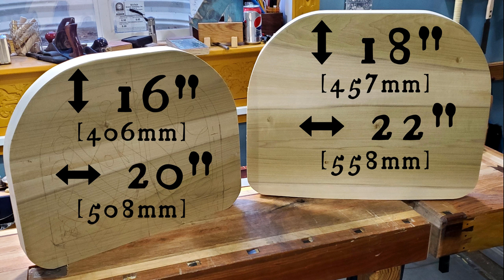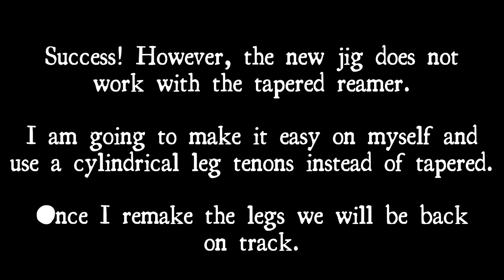Building a Welsh Stick Chair - Part 1 | Challenges and Setbacks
Building a chair is hard. Welcome to part 1 of my Welsh Stick Chair build.

In this episode I construct the seat for a cardigan style armchair out of rough cut poplar. I am saving the last bits of refinement until the end after I have the opportunity to assemble the chair and sit in it. At that stage I will have a better idea of where I need to clean up in order to make everything look and feel good.

I also tackled the sticks (spindles) that support the arm and makeup the back of the chair. Finally, I move on to the legs. The legs will eventually be octagonal, but for the moment I am leaving them square. I will continue shaping them after I bore the holes for the stretchers.

From my previous projects I learned that my biggest challenge is getting the legs mortises to have a consistent rake and splay with one another. To help mitigate this I construct a series of jigs to help achieve a level of accuracy that is beyond my current skill set.

I still need to make the stretchers, comb, and an arm. Then put it all together, take it apart, clean it up, put it back together, and make it look pretty.

My main reference for this build is a cardigan chair made by Welsh chairmaker John Brown included in Christopher William's book "Good Work". Curtis Buchanan's YouTube channel on building Windsor chairs, Don Weber's "Build a Welsh Stick Chair", and Christopher Schwarz's "Anarchist Design Book", along with Christopher Williams's book, are being used to fill in the gaps in my knowledge.

I am calling it a Welsh stick chair for the SEO rankings, but as I am not Welsh and will be taking several liberties with the form it may be more appropriate to call it a vernacular armchair. Add in whatever asterisks, quotation marks, or verbiage that makes you happy ;).

0:00 The video starts here
8:01 Carving the seat
10:46 Sticks
13:56 Legs
16:00 Model making
16:18 Drilling Jig
18:38 Drilling Jig v2.0
19:43 Cutting Straight Tenons on a Tapered Leg
20:25 Boring the Leg Mortise